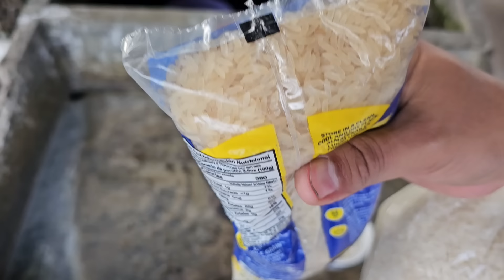Como usar la CASCARA DE BANANO para lograr miles de FLORES Y FRUTOS en tus arbolitos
Proceso completo para la elaboración y aplicación del mejor abono orgánico para exitar floración y frucrificacion de tus arbolitos, usando solo cáscara de banano y arroz, los resultados te sorprenderán y funcionan en cualquier tipo de árbol

9- Como hacer fungicida de cola de caballo para eliminar hongos, cercospora. roya, botritis, oidyun, Mildui, gomosis

15- Como se hacen los almácigos de cilantro en Arena para lograr el 99% de germinación: